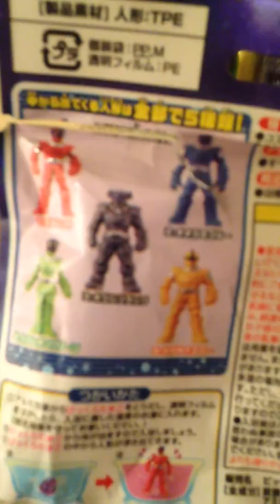Kyuranger Bath Ball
This was taken March 11, 2017, a day after my first day at Comic Con, here is one of my treasures I bought that will blow your mind away, Its a Uchuu Sentai Kyuranger Bath Ball, you drop it in water, watch it fizz and change color and out pops out a toy :D